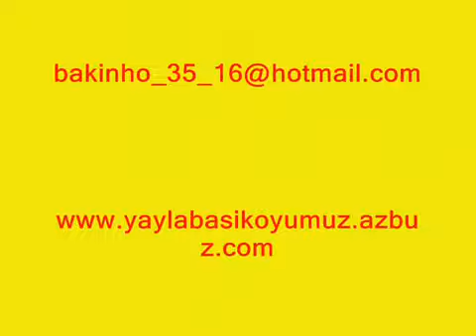Kepsut Yaylabaşı Köyü Tanıtımı